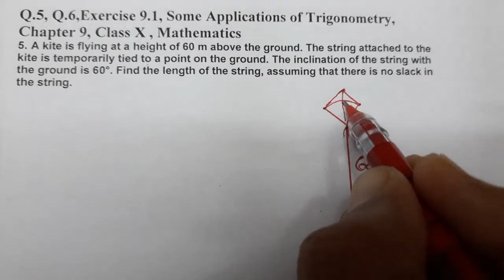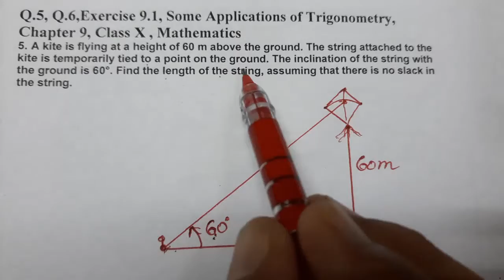Q.5, Q.6,Exercise 9.1, Some Applications of Trigonometry, Chapter 9, Class X , Mathematics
5. A kite is flying at a height of 60 m above the ground. The string attached to the kite is temporarily tied to a point on the ground. The inclination of the string with the ground is 60°. Find the length of the string, assuming that there is no slack in the string.

6. A 1.5 m tall boy is standing at some distance from a 30 m tall building. The angle of elevation from his eyes to the top of the building increases from 30° to 60° as he walks towards the building. Find the distance he walked towards the building.